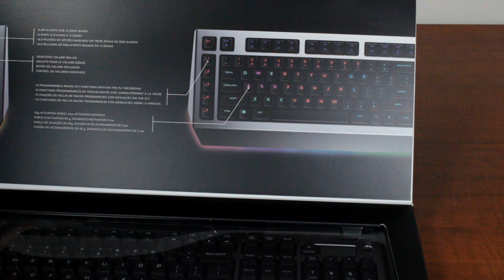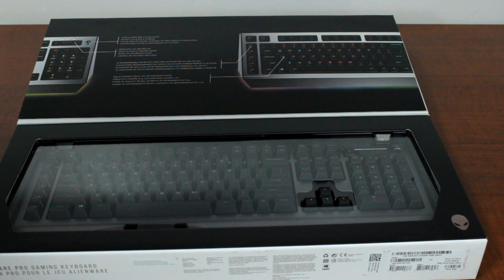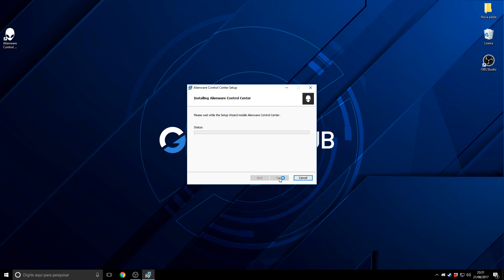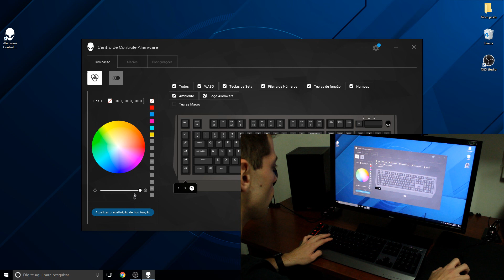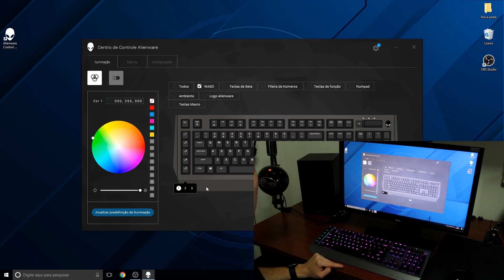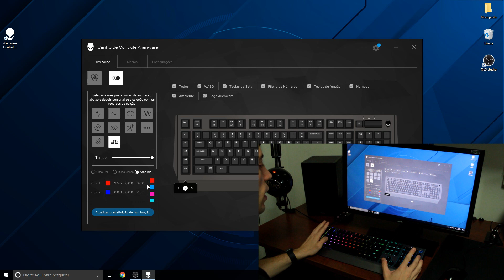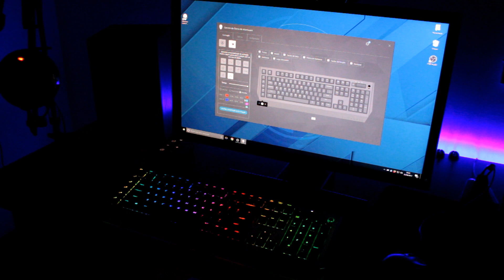UNBOXING E REVIEW DOS TECLADOS MECÂNICOS DA ALIENWARE AW568 e AW768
A Games Academy tem como objetivo desenvolver o cenário de esports no Brasil através da criação de conteúdos relevantes para a comunidade!

➜ A Games Academy é um produto da Gamers Club, faça parte do maior clube de CS:GO do mundo: